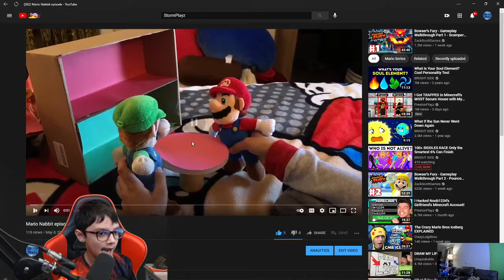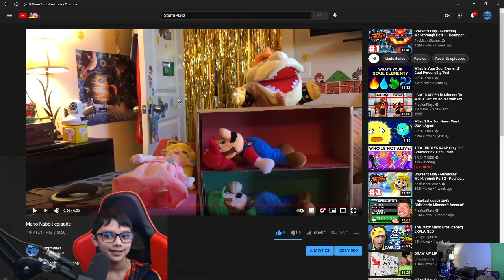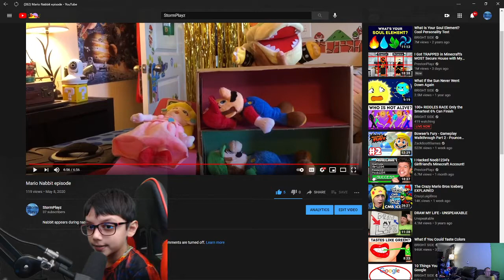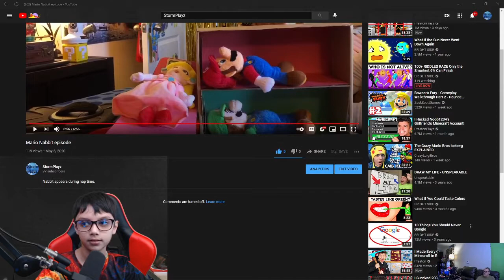Mario Nabbit Episode *REACTION*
Above is the original link to the video!